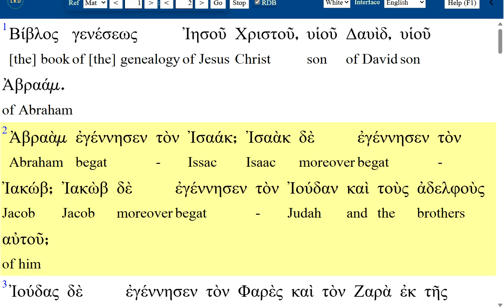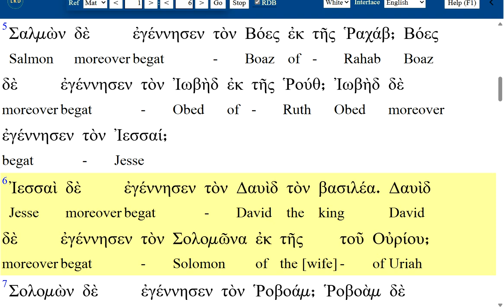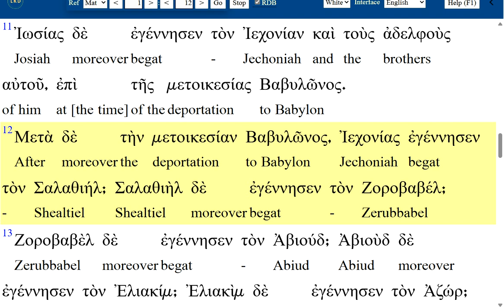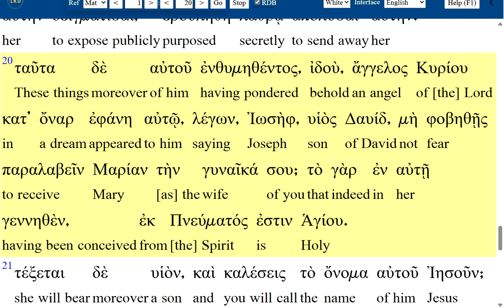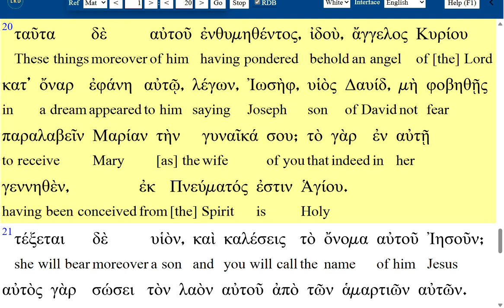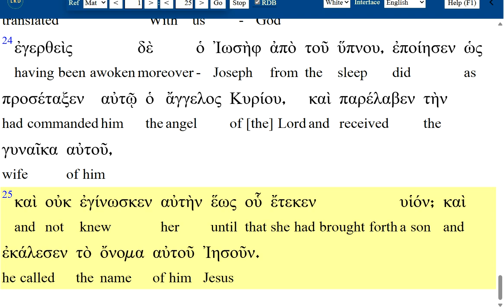Grecka Biblia #40001 Ewangelia Mateusza 1 Grecki Biblijny Greek Bible text & audio Zielone Niwy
Grecka Biblia #40001 Ewangelia Mateusza 1 Grecki Biblijny Greek Bible text & audio